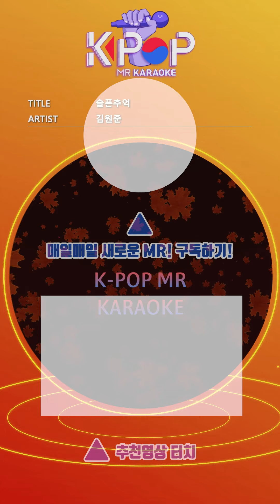MR 노래방]ㆍ(Origin Ver.) 슬픈추억 - 김원준 ㆍSad memories - Kim Wonjun ㆍKaraoke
I want to hug you in my heart
Infillable
But love
Please know me like this
My tired and hard heart
Because I love you more than me
You were so burdened
With your endless wishes
I'm coming
I was afraid of breaking up
But i
I can feel it
For you
No more time spent
Always
I can't only regret it
Numerous
Our time
With anything
I can't change it
Become sad memories
I'll be by your side
You are always in this world
Until you breathe
If you close your eyes, you won't be able to see
But i
For you
Always
Our time was so much
Can be exchanged for anything
Not enough
Become sad memories
Until you breathe
Not enough
Become sad memories
Until you breathe

제목:슬픈추억
가수:김원준

ⓒMusicen. MR